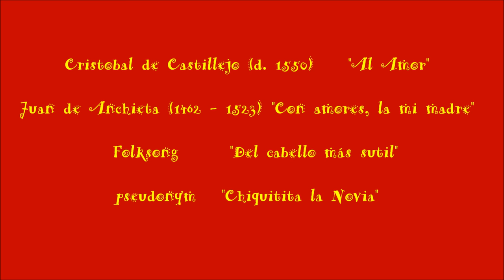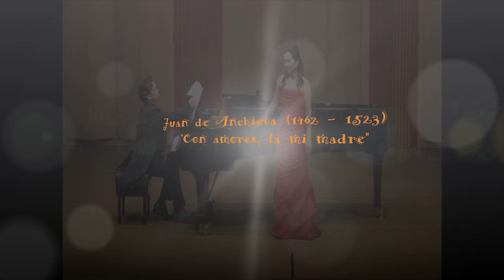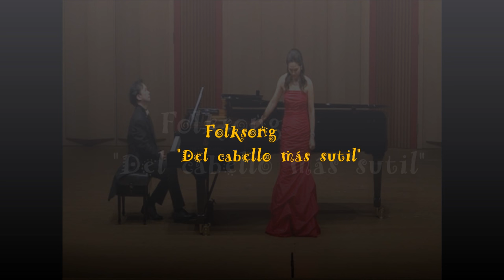Fernando J. Obradors (1897 - 1945) Soprano Jung Sook Choi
1. Al Amor
2. Con amores, la mi madre
3. Del cabello mas sutil
4. Chiquitita la novia

소프라노 sprano 최정숙 Jung Sook Choi
Piano 피아노 Hugo Doseok Kim 김도석